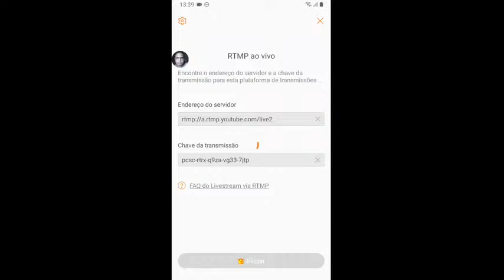junior souza's broadcast